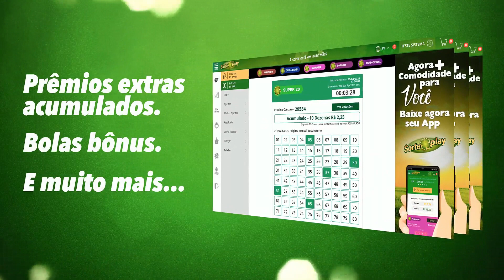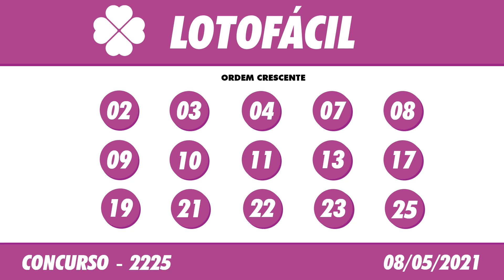🍀 Resultado da Lotofácil 2225 – Resultado da Lotofácil de hoje 08/05/2021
Hoje você acompanha a Lotofácil de Sabado, o sorteio da lotofácil de hoje, será realizado no Espaço Caixa Loterias, no terminal rodoviário do Tietê.

🍀 🍀 OUTRAS INFORMAÇÕES 🍀 🍀

⚫️COMENTE!